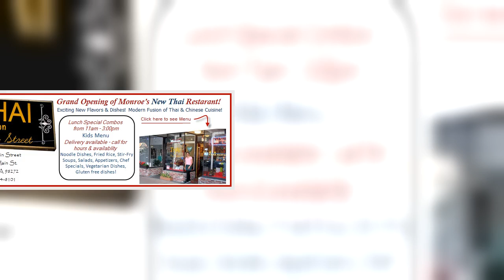Madagascar plague: WHO in huge release of antibiotics - BBC NewsBBC News